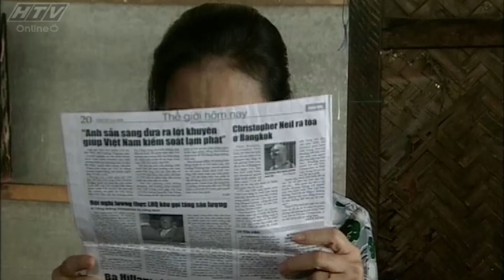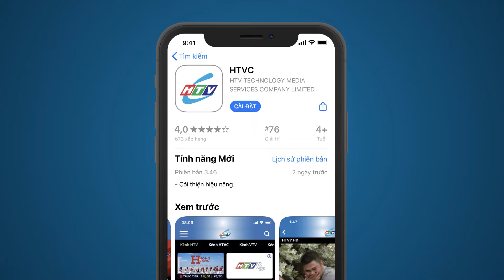Âm Tính - Tập 10 | HTV Phim Tình Cảm Việt Nam 2024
Xem Tivi trực tuyến tại HPLUS (HTVC):
✅ Web / Wap mobile :
► Smart TV /STB : Tải HTVC for Android TV